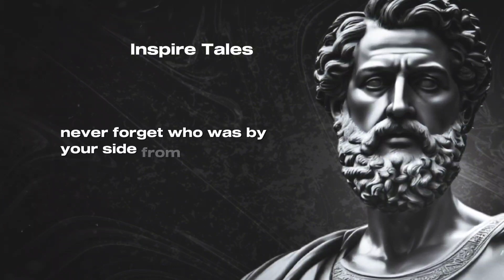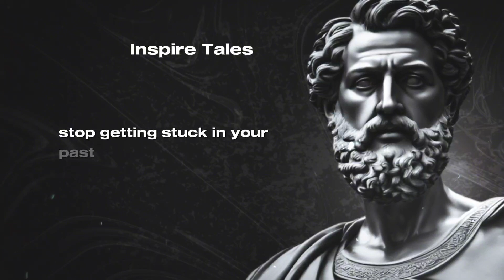Gary Vee’s 7 RULES for a Successful Life (MUST WATCH)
In this video, we will discuss 7 rules for a successful life. These rules will help you navigate through life and achieve your goals. By following these guidelines, you can create a fulfilling and meaningful life.

#1 Family Comes First
Never forget the importance of family. They have been by your side since the beginning. Make time for your family, friends, partner, and children. Remember, family always comes first.

Never stop learning. Be a lifelong learner by reading books, taking online courses, and learning from mentors. Experience new things and invest in yourself. The highest return on investment comes from investing in your own personal growth.

#3 Stop Comparing Yourself to Others
Comparison is the thief of joy. Instead, focus on your purpose, your experience, and owning your feelings. Turn your attention inward and remember that the only competition is the person staring back at you in the mirror.

#4 Find a Support System
Surround yourself with kind, honest, positive, energetic, and supportive people. Your environment plays a significant role in shaping who you are. Choose your friends wisely and create a strong support system.

#5 Be Grateful for What You Have
Express gratitude for your life, job, home, family, and health. Be thankful for what you have, no matter how small it may seem. Remember the quote, "I cried because I had no shoes until I met a man who had no feet."

#6 Accept Your Past and Move On
Stop dwelling on the past and learn from it. Use your past experiences to create a better future. The present is the only place where you can take action, live, love, and make a difference. Life is short, so don't waste it by being stuck in the past.

#7 Respect Yourself
People learn how to treat you based on how you treat yourself. Take action, accept yourself, and cut out negative people from your life. Remember that you are in control of how you will be treated.

Boost your life and embrace these 7 rules for a successful life.

Rules For A Successful Life: Family Comes First
Rules For A Successful Life: Invest In Yourself
Rules For A Successful Life: Stop Comparing Yourself To Others
Rules For A Successful Life: Find A Support System
Rules For A Successful Life: Be Grateful For What You Have
Rules For A Successful Life: Accept Your Past And Move On
Rules For A Successful Life: Respect Yourself

Inspiring stories, Personal growth, Resilience, Positive transformation, Empowerment, Motivation, Triumph over adversity, Self-discovery, InspireTales-88

We're here to share the most inspiring and motivating content that can make your day brighter and encourage you to be your best self.